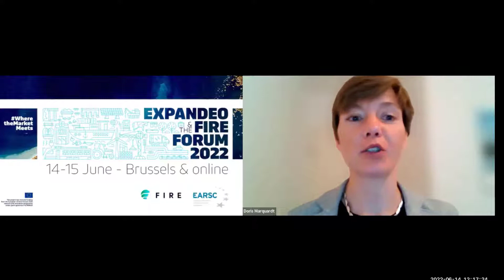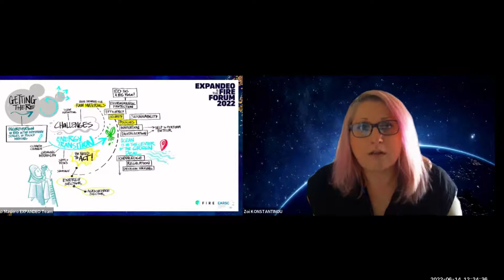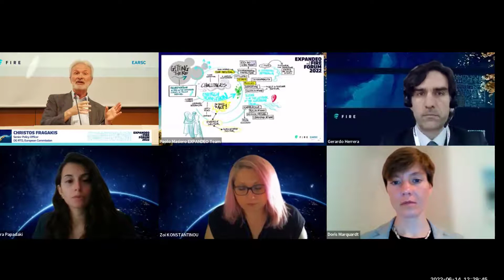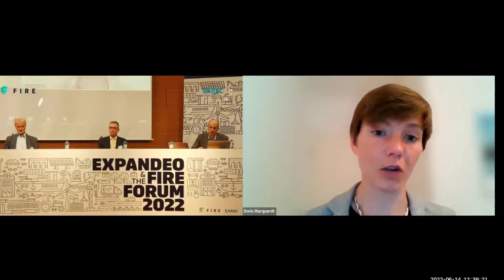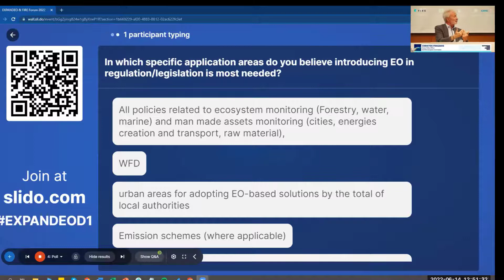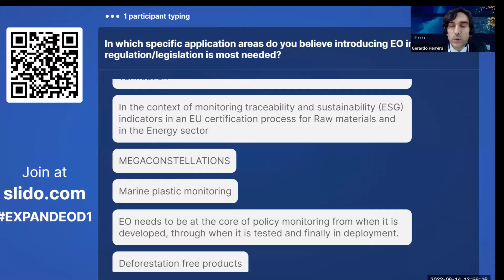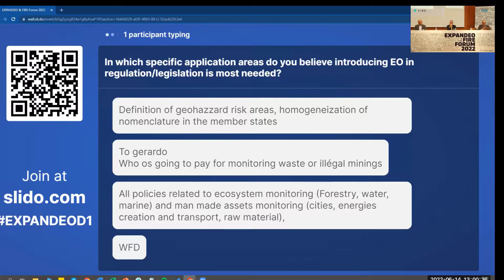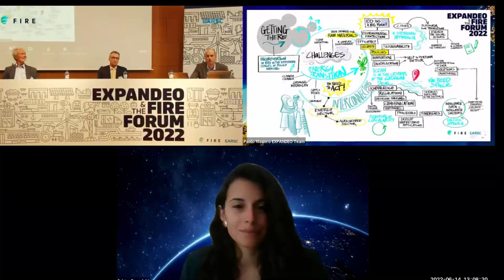EXPANDEO & FIRE Forum 2022: 4 Incorporation of EO in the different stages of policy making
00:00 Introduction by Lefteris Mamais
01:05 Round 1: EU priorities in each of the sector
01:28  Wind energy: key policy drivers
06:10 Raw materials: key policy drivers
10:20 Agriculture:  key policy drivers
15:15 Marine & Maritime: key policy drivers
19:05 Urban development:  key policy drivers
25:23 Infrastructure:  key policy drivers
28:40 Round 2: How can EO play a role?
29:30 Agriculture and EO
34:20 Wind energy and EO
38:33 Marine & Maritime and EO
42:43 Urban and EO
46:26 Raw materials and EO
50:32 Infrastructure and EO
53:17 Conclusions

This session will focus on how EO can support informed policy making from design to implementation and continuous monitoring. Invited experts from the six FIRE sectors will discuss with the session moderator how key objectives of the EU reflected in their own policy domains can benefit from the incorporation of EO as a key enabling tool, and cover both the current uptake and future perspectives. The session will close with a brief open Q&A with the audience.

Speakers:
Doris Marquardt, Programme officer, DG AGRI, European Commission
Luca Demicheli, Policy Officer, DG GROW, European Commission
Zoi Konstantinou, Policy Officer, DG MARE, European Commission
Christos Fragakis, Senior Policy Officer, DG RTD, European Commission
Gerardo Herrera, Policy Analyst, DG GROW, European Commission
Ilektra Papadaki, Policy Officer, DG GROW, European Commission

Moderator:
Lefteris Mamais, Co-Founder & Director, Evenflow

The FIRE project has received funding from the European Union's Horizon 2020 research and innovation programme under grant agreement No 869634.